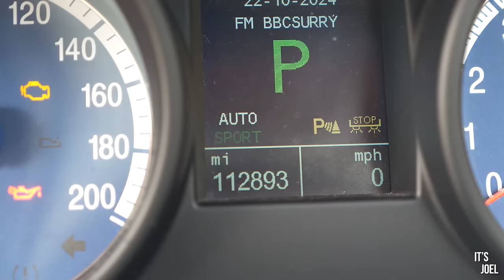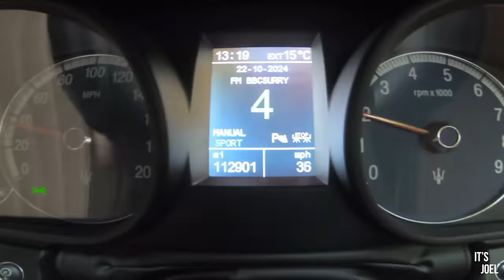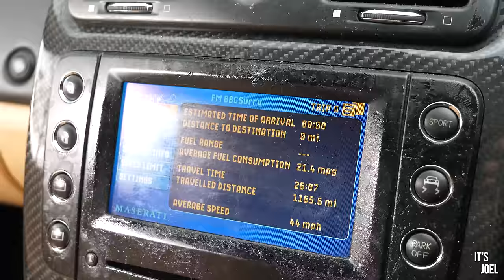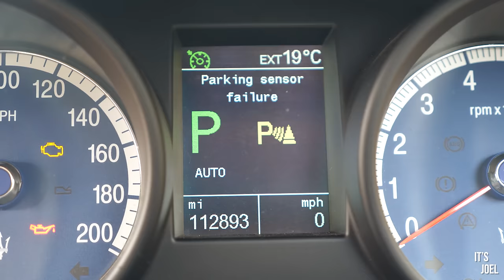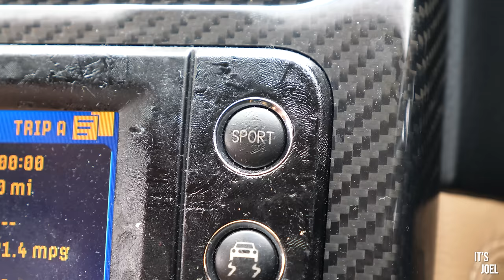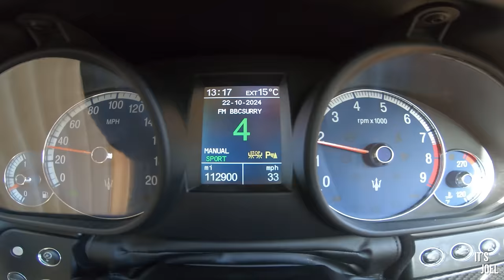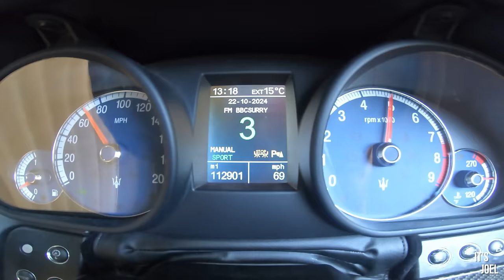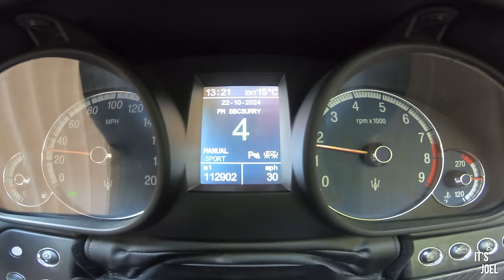The shocking truth about my cheap Maserati...